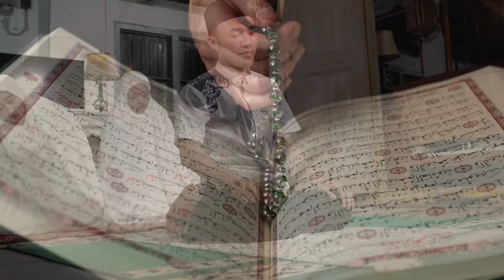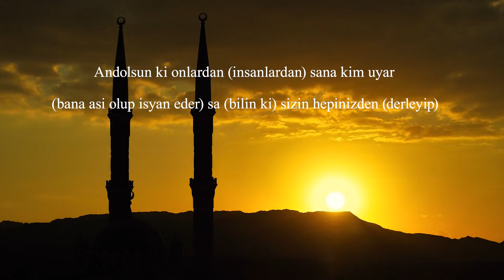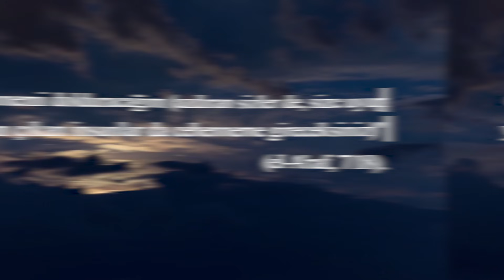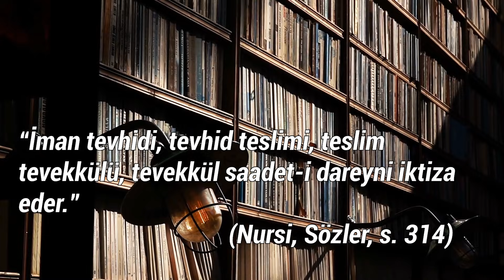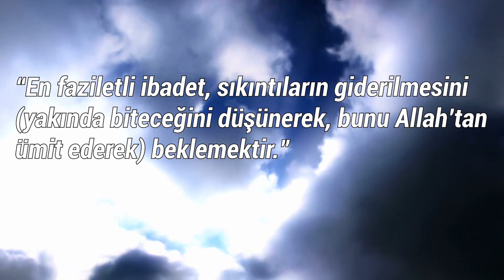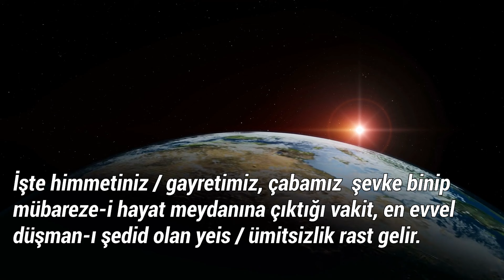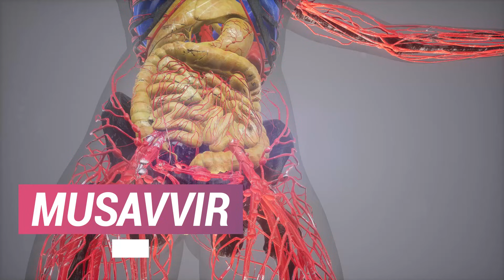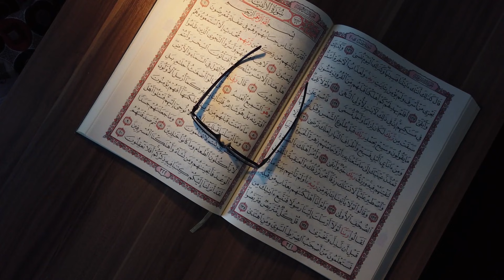Dikkatli Olun! Bu Alışkanlık Namazınızı ve Orucunu Bozabilir, Cehennemlik Olursunuz.